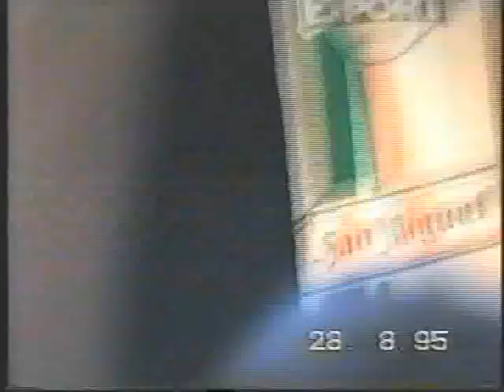PETE BURNS DEAD OR ALIVE THE RIGHT STUFF MANCHESTER PRIDE 95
For HIGH QUALITY ADD &fmt=18 TO THE ADDRESS BAR AND PRESS ENTER.